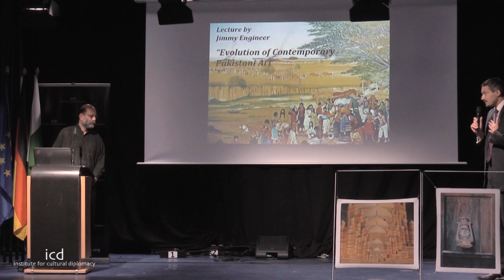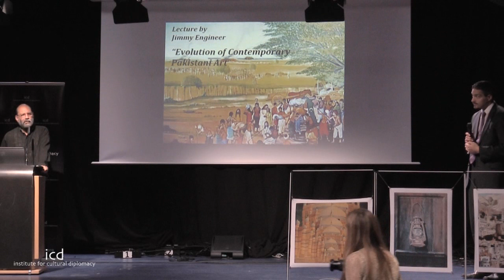Jimmy Engineer (Celebrated Award-Winning Pakistani Artist, Author, Humanitarian and Philanthropist)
"Evolution of Contemporary Art in Pakistan"

A Keynote Speech by Jimmy Engineer (Celebrated Award-Winning Pakistani Artist, Author, Humanitarian and Philanthropist)

(ICD House Berlin; October 8th, 2015)